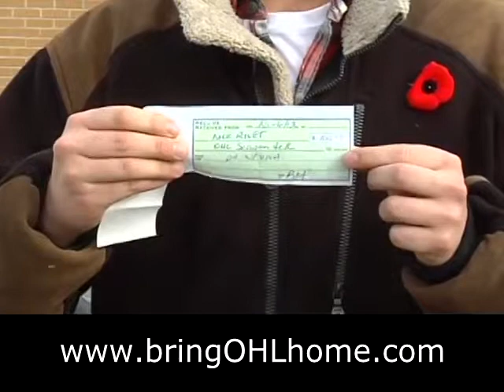Cogeco (2012) - North Bay News (partial)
Cogeco North Bay

Local News Program (partial)